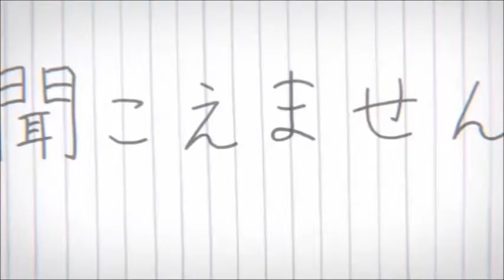AMV Silent Voice ( Koe no Katachi ) - Away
AMV Silent Voice ( Koe no Katachi )